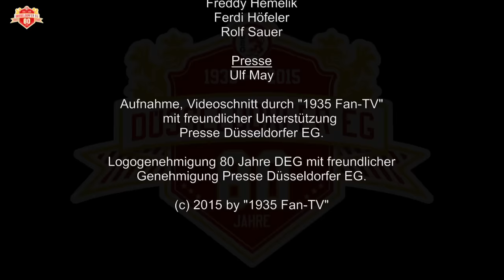Legendenspiel DEG vs KEC 7-6 (14.11.2015)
Zum 80. Geburtstag feierte die Düsseldorfer EG ein großes Fest  vor rund 3.300 restlos begeisterte Fans.

Die ehemaligen Spieler der Kölner Haie waren zu Gast bei den Düsseldorfer Legenden. Am Ende gewann die DEG mit 7-6 im heimischen Stadion an der Brehmstraße.

-Ich bitte den Ton aus dem Stadion zu verzeihen, die Lautsprecherakkustik war leider nicht optimal.-

Timeline:
00:00:00 - Trailer 1935 Fan-TV
00:00:17 - Impressionen vor dem Spiel
00:01:31 - Kurz vor dem Spiel
00:06:30 - OB Thomas Geisel - wegen Tonproblemen nur kurz
00:07:06 - Banner für Bobo Kühnhauser - Fanclub Mangfallgeier
00:07:20 - Puckeinwurf OB Thomas Geisel
00:08:07 - Spielbeginn 1. Drittel (ohne Einblendungen)
00:18:55 - Kurze Einlage Eiskunstläufer Andreas Niederberger
00:19:10 - Puckeinwurf Karen Jungen
00:19:29 - Spielbeginn 2. Drittel
00:30:46 - Spielbeginn 3. Drittel
00:36:26 - Gruppenfoto on ice & Ehrenrunde
00:38:25 - Legendenteam DEG zeigt die Raupe
00:39:59 - Abspann mit Teilnehmerauflistung
00:40:36 - Ende